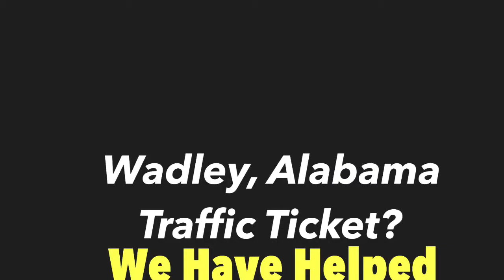Wadley Alabama Traffic Ticket Defense Attorney | Fight with a Wadley AL Lawyer Traffic Ticket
Wadley Alabama Traffic Ticket Defense Attorney | Fight with a Wadley, AL Lawyer for Traffic Tickets

Need a Wadley Alabama Traffic Ticket Attorney? Please do not make the mistake of simply pleading guilty and paying your Wadley, Alabama traffic ticket. This will cause an increase in your insurance rates and will cause the conviction to show up on your driving record. In almost all cases, we can appear in Court for you on your traffic ticket, speeding violation or reckless driving violation.

If you have a Wadley Traffic Ticket, call Kreps to fight and contest the ticket with your Wadley Traffic Ticket Lawyers at Kreps Law Firm, LLC. 800+ Perfect 5 Star Reviews. 20,000+ Alabama charges resolved over 20+ years. 10.0 Superb AVVO Rating.